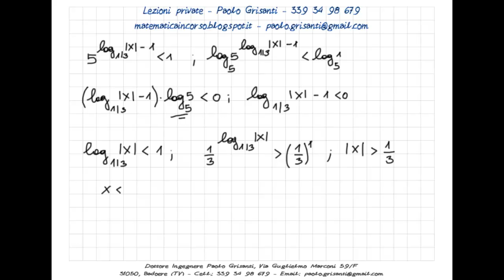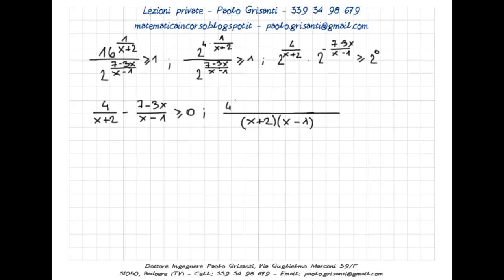Disequazioni esponenziali 4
Quarto video sulle disequazioni esponenziali. Se avete richieste sono qui.  Se avete critiche e consigli non esitate a sottopormele. Trovate altro materiale qui sul mio blog.